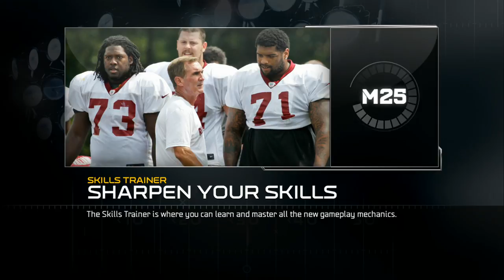UBMurda187 VS FEARDASPEAR86 W